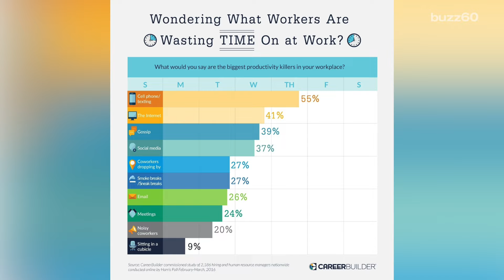Cell Phones are Turning Business People Into Slackers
Cell phones are unavoidable but you might want to put yours away if you're at work.  55% of hiring managers consider them the biggest workplace productivity killer. Keleigh Nealon (@keleighnealon) has the story.